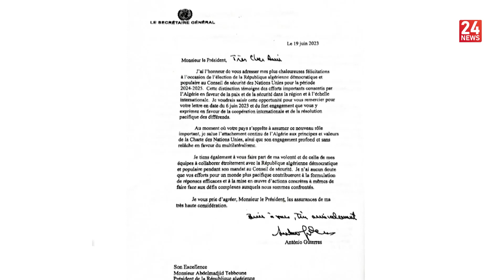Flash Info | 22.06.2023